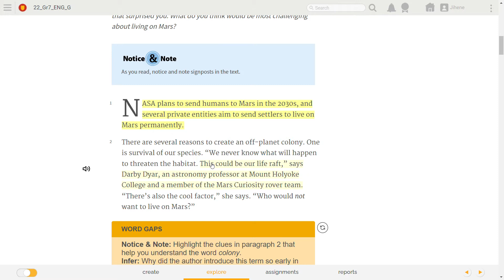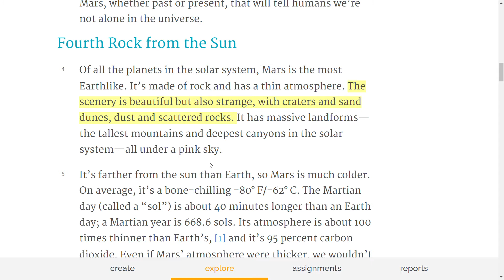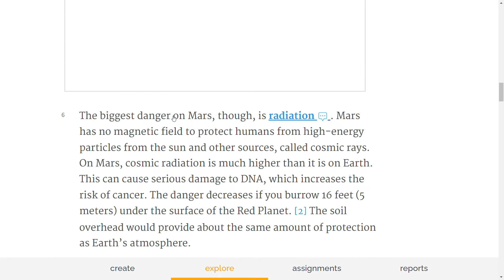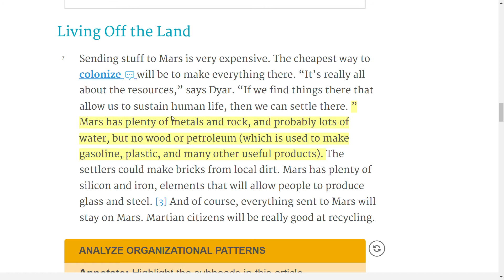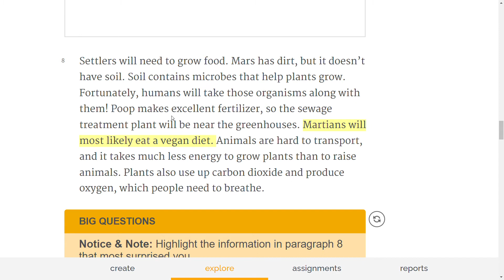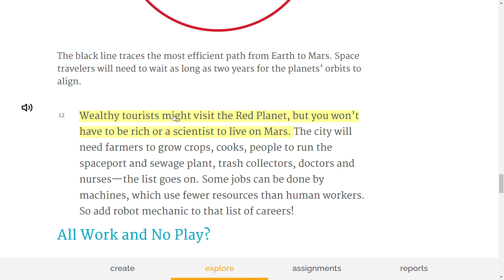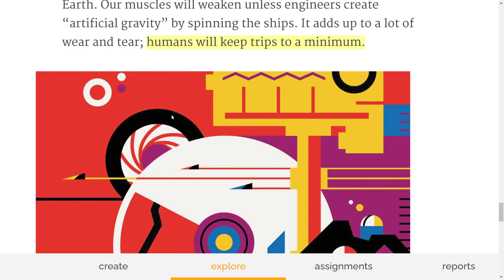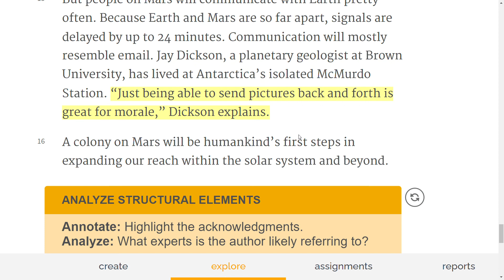Trunity 22 Gr7 ENG G and 1 more page Jihen Microsoft​ Edge 2022 01 23 20 23 08